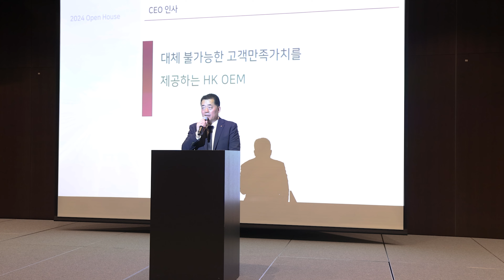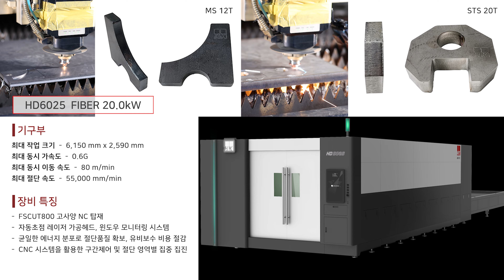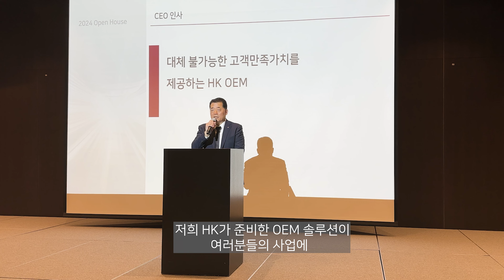HK｜2024 부산 Showroom 오픈 행사 영상(4k)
지난 9월 6일, HK 부산 쇼룸 오픈 기념식이 성황리에 개최되었습니다. 행사 첫 번째 일정으로 신라스테이 서부산에서 OEM 장비 소개 및 시연에 대한 세미나가 진행되었고, 이후 부산 쇼룸으로 이동하여 장비 시연과 자유 관람 시간이 마련되었습니다.

이번 오픈 기념식을 통해 HK만의 품질 관리와 OEM 장비의 특장점을 중점적으로 소개하며, 고객 여러분께 시연을 선보였습니다. 특히 고객분들께서 보여주신 깊은 관심과 호응은 저희에게 큰 힘이 되었습니다. 이에 깊은 감사의 말씀을 전합니다.

부산 쇼룸에는 최신 기술이 집약된 평판 가공기 HD3015 및 HD6025, 튜브 레이저 TL9036-X, 그리고 대형 갠트리 가공기 HD12040S가 상시 전시되어 있습니다. 사전 예약을 통해 매주 화요일과 목요일 10시부터 16시 사이에 방문 가능하니, 앞으로도 많은 관심과 성원을 부탁드립니다. 감사합니다.